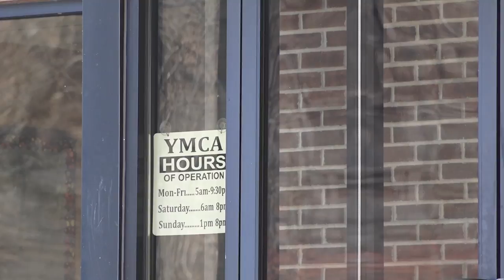Pikeville Pool Closure